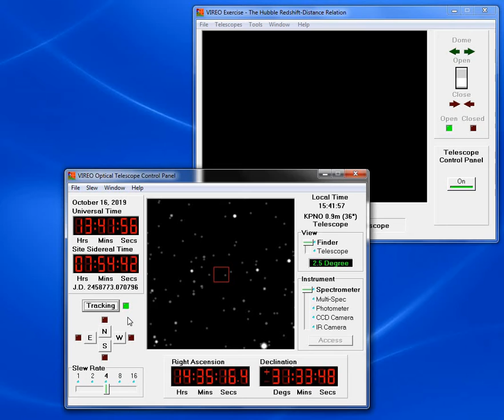1/4 - “Measuring the recessional velocity of distant galaxies”: calculating the age of the Universe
First video for the Demonstrator on Hubble law, part of the Erasmus+ FRONTIERS project.